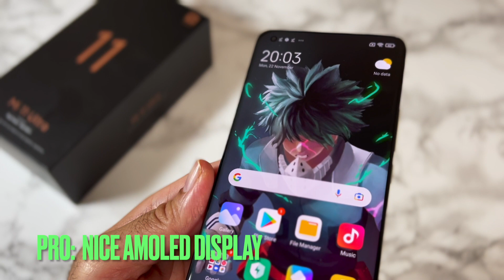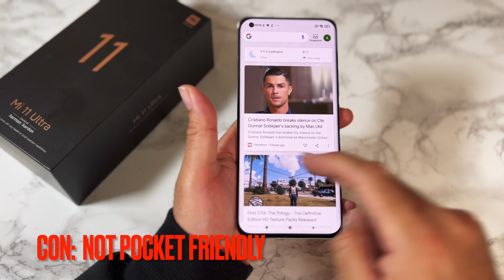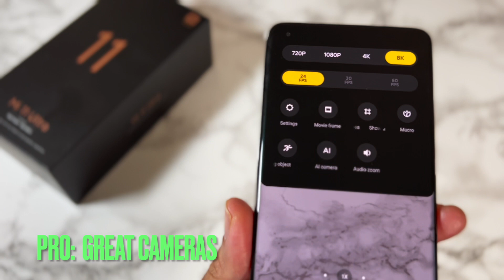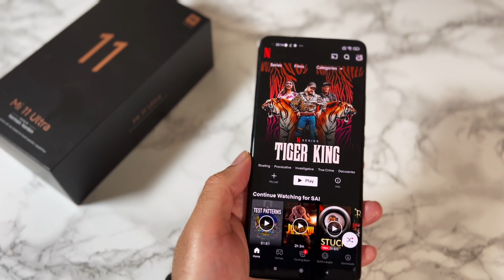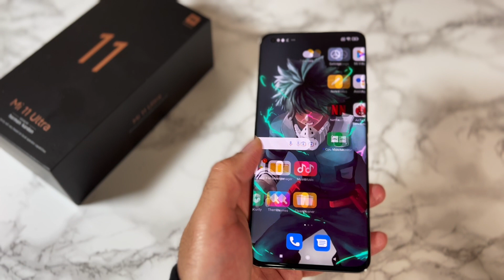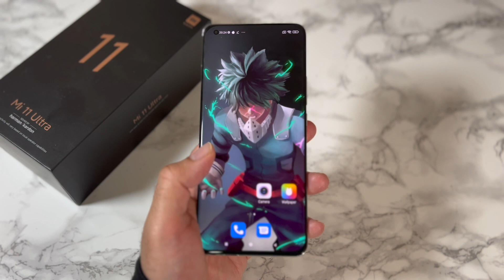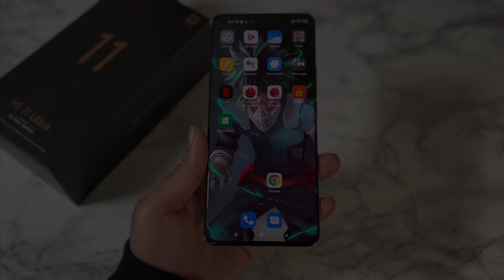Xiaomi Mi 11 Ultra Pros & Cons - 6 Months Later Review - Still the Best?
Today I bring you my pros and cons of the Xiaomi Mi 11 Ultra, after using this smartphone as my daily driver for over 6 months. Is the Mi 11 Ultra still the best smartphone money can buy?

Specs:
6.81” AMOLED 120Hz Display, 515ppi
3200 x 1440 / WQHD+ / Gorilla Glass 7 Victus
CPU: Snapdragon 888 Octa-core 2.8GHz (5nm)
12GB LPDDR5 RAM + 256GB (UFS 3.1)
MicroSD Slot: NO
Triple Rear Cameras: 50 MP x 48MP x 48MP
Camera Front:  20MP
WIFI 6, Dual Sim 5G, BT v5.2
In-display Fingerprint + Face Unlock
Android 11 / MIUI 12
5000 mAh / 67W Fast Charging
Wireless Charging 67W
NFC / IR Blaster / USB C
Stereo Speakers (Hi-Res Audio) Harman Kardon
No Audio Jack
IP68 Certified
8.4mm Thick - 234g